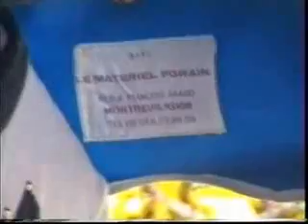Amy Ayash mon ami et moi 1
Amy Ayash